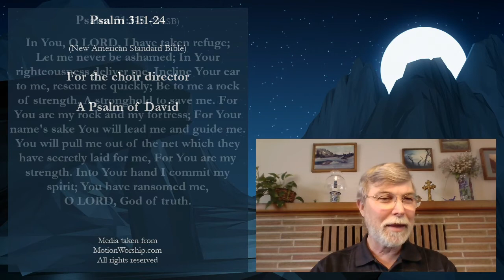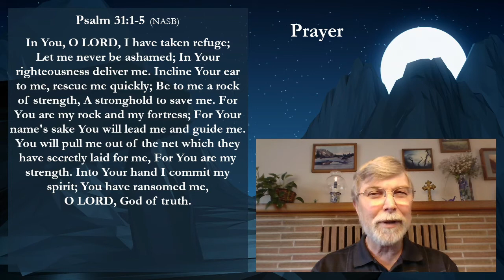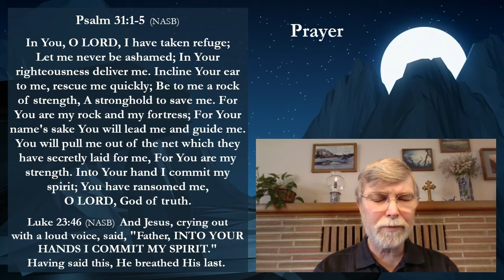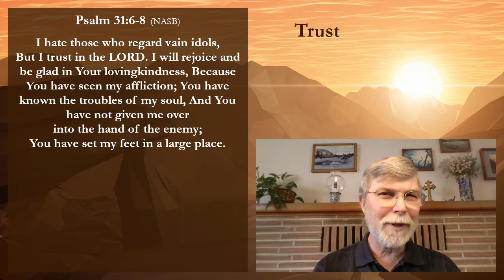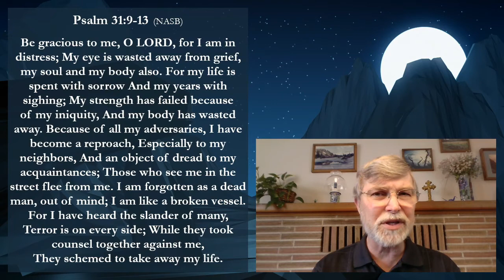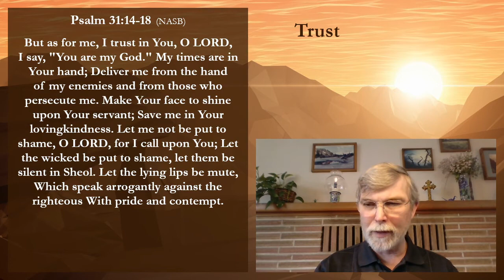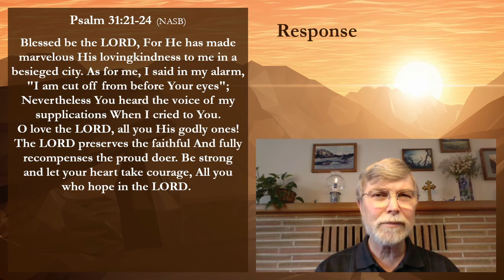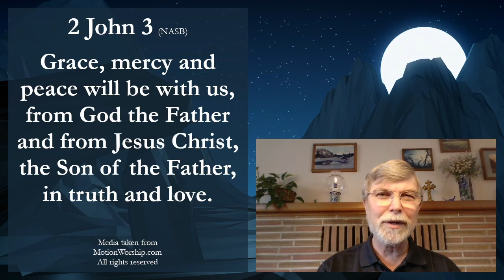Noontime Prayer & Psalm 31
Please join me, Pastor Grant Christensen of Grace Covenant Church of Bremerton, Washington, for Noontime Prayer and the reading of Psalm 31, followed by a meditation on the psalm. I examine the psalm both through David's eyes and through the eyes of Jesus, as Jesus quoted from David's psalm in the very last moments of His life, "Into your hands I commit my spirit." As I continue to battle stage-four prostate cancer, David's words bring me much comfort: "My times are in your hand." "You hide [us] in the secret place of your presence. ' "Into your hand I commite my spirit." Thank you for taking the time to watch and listen! May you continually know the immeasurable love of Christ for you in your moment by moment experience of this life!